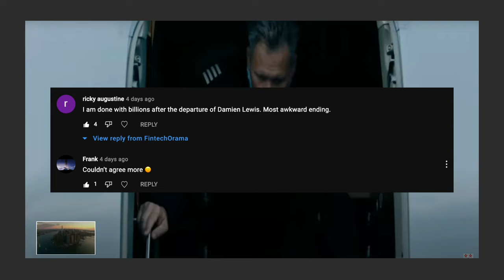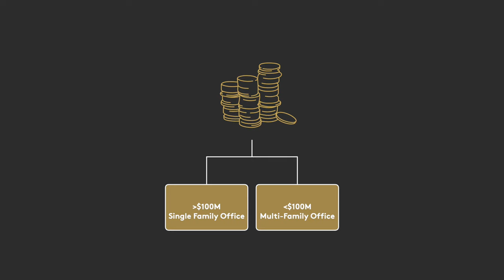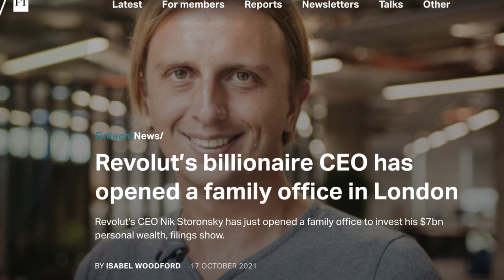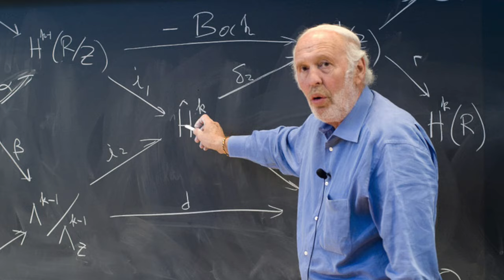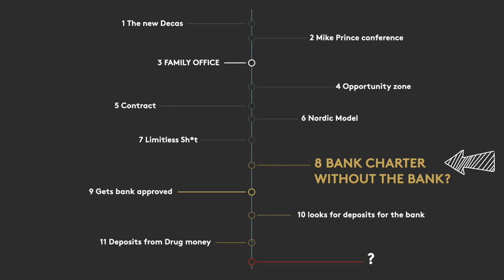Billions S5 ending: Axelrod should have launched a Family Office!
This episode is exploring an alternative ending to Billions Season 5: What if Bobby Axelrod chose to turn Axe Capital into a family office?
This is an option that makes perfect sense: more flexibility to invest, less scrutiny, 100% upside. But does it fit the personality of Bobby Axelrod?

Investorama is a YouTube channel that unveils the future of investing and explores alternative assets

⏱Timestamps⏱
0:00 - Rewriting the ending of Billions Season 5
0:59 - Setting up a family office
1:36 - Roles of a family office
02:35 Transforming Axe Capital into a family office
4:20 - How does Season 5 end with the Family Office option

MUSIC
Like That - Anno Domini Beats